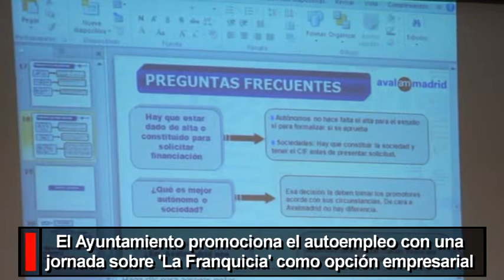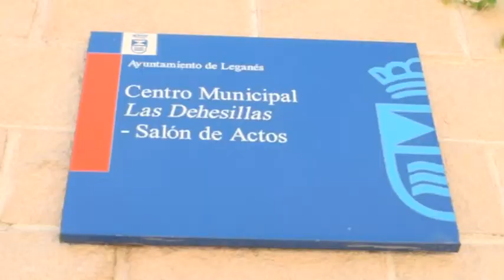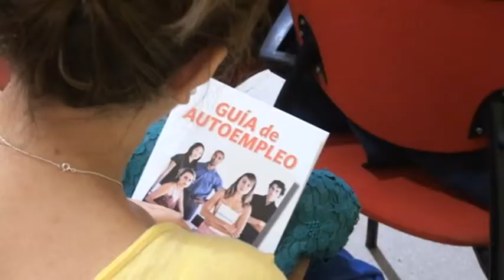El Ayuntamiento de Leganés promociona el autoempleo femenino con una jornada sobre 'La Franquicia'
El Concejal de Comercio, Empleo y Mujer, Juan Manuel Álamo, inauguró ayer la jornada organizada por el Ayuntamiento de Leganés, en colaboración con la Cámara de Comercio de Madrid, sobre la franquicia como alternativa empresarial. Además, el evento sirvió también para presentar la 'Guía de apoyo al autoempleo y al emprendimiento femenino'.

La jornada contó con la presencia, en su acto de inauguración, de Ángel del Río, delegado en la zona sur de la Cámara de Comercio de Madrid; Pedro Cantalapiedra, jefe de Consultoría de Mundofranquicia Consulting; y Enrique Fernández, coordinador de negocio de Avalmadrid en la zona sur.

Durante casi tres horas de ponencias se analizaron la franquicia como sistema de negocio, su marco legal y los factores a tener en cuenta a la hora de adherirse a una cadena de franquiciado. La jornada terminó complementándose con un caso práctico en el que se pudieron escuchar los consejos del propietario de un negocio real.